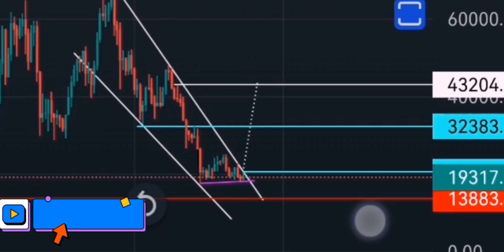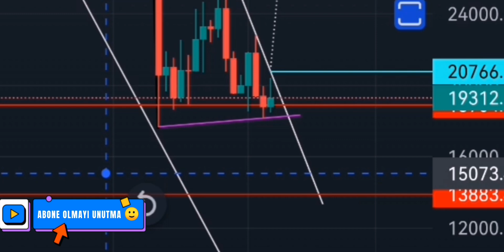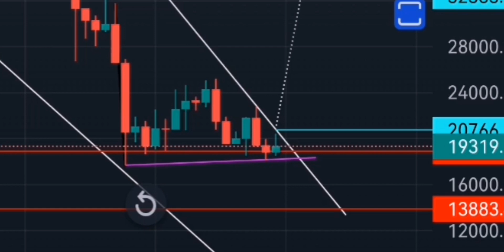BİTCOİN SON DAKİKA! |BİTCOİN YÜKSELİR Mİ - Bitcoin Analiz -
Merhabalar, Teknik analiz kursumuzun linki ve detaylı bilgi aşağıdadır.

Lütfen alttaki uyarıları dikkate alarak kursu sorunsuz bir şekilde satın almaya gayret ediniz.
-İLK ÖNCE SİTESİNE ÜYE OLUN!
- AŞAĞIDAKİ LİNKİ TIKLAYIN!
- SAYFADA BAŞKA HİÇBİR YERE TIKLAMADAN DİREKT 'SATIN AL' BUTONUNA TIKLAYIN!
- LÜTFEN BU İŞLEMLERİ BİLGİSAYARDAN YAPIN!
DAHA SONRA İSTEDİĞİNİZ ZAMAN İSTEDİĞİNİZ KADAR MOBİLDEN DE İZLEYEBİLECEKSİNİZ.